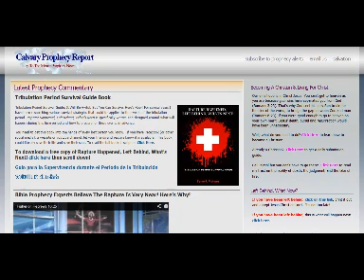Isaiah 19: Has It Been Fulfilled; Was Morsi The Fierce King?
In this video, Terry discusses the characteristics of Isaiah 19 and what the future holds for this prophecy.